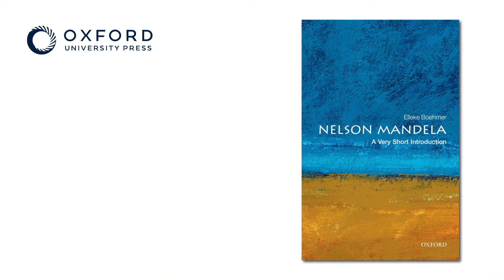Nelson Mandela | The Very Short Introductions Podcast | Episode 74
In this episode, Elleke Boehmer introduces the world-renowned figure of Nelson Mandela and looks critically at his legacy.

Elleke Boehmer is Professor of World English at the University of Oxford and Director of the Oxford Centre for Life-Writing at Wolfson College. She is a Fellow of the Royal Society of Literature and a Fellow of the Royal Historical Society, UK.